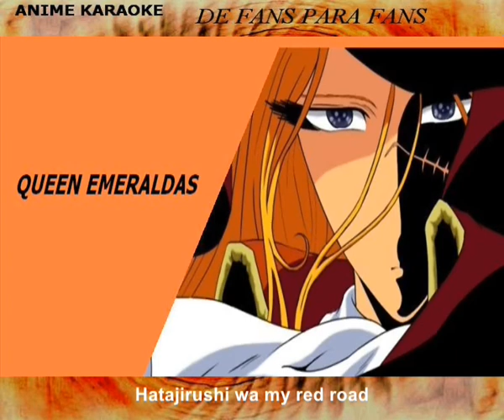Queen Emeraldas Opening